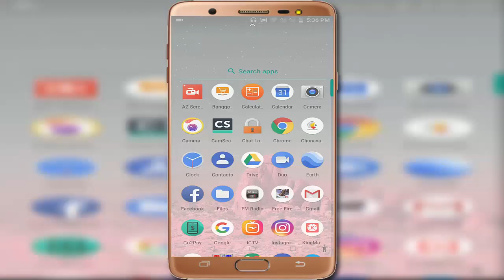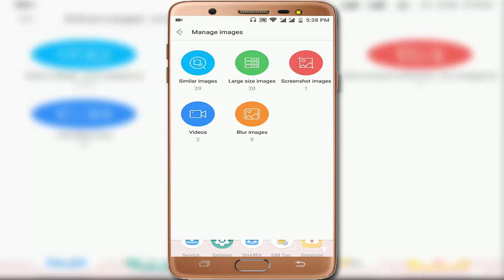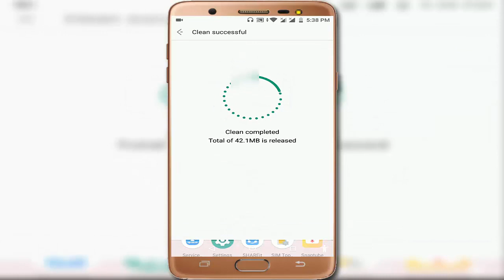Clean Junk Files and Duplicates Image Just in Single Click in Android